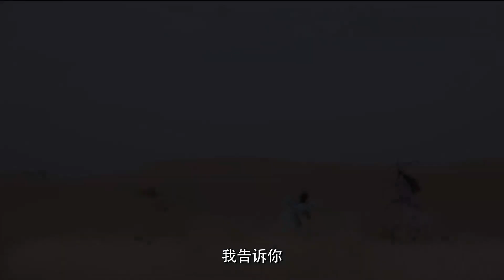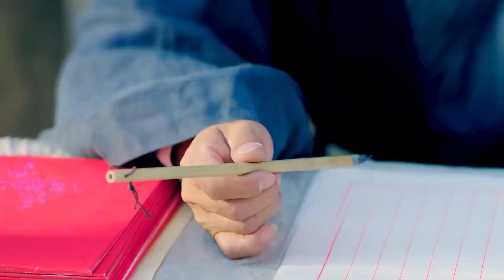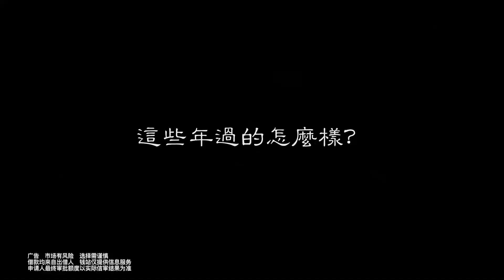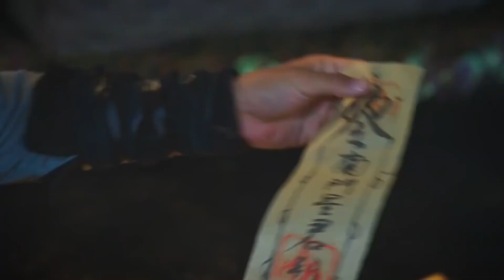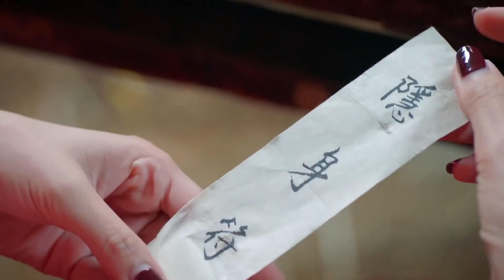古装电视剧 |【妖羽传】21 神界之子遇意中人经历尘世孽缘，刻骨铭心展开一段旷世绝恋（黄子韬 尹正）💞中剧连连看